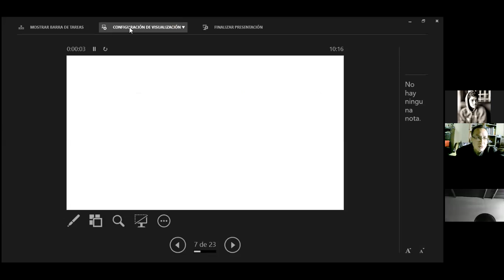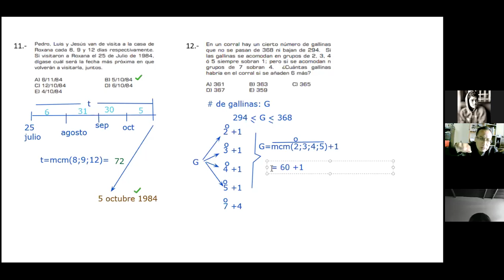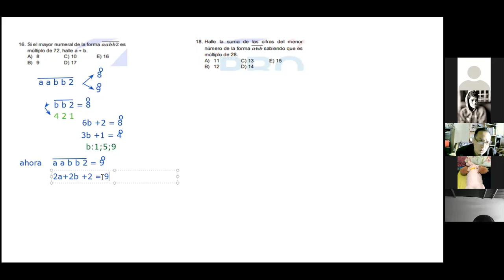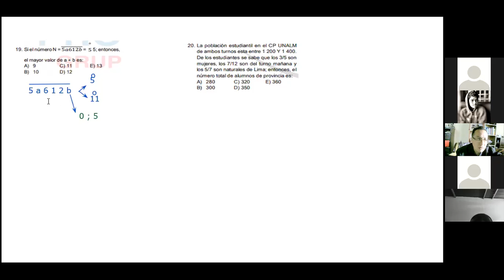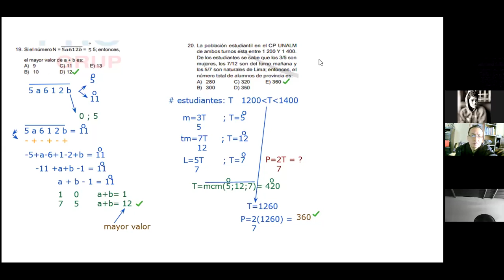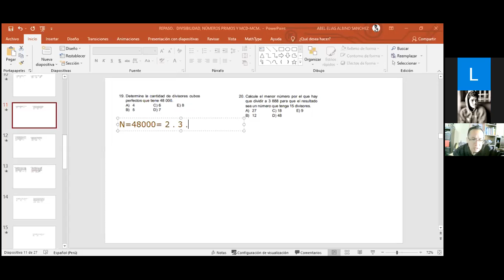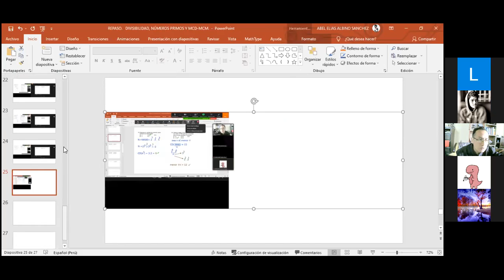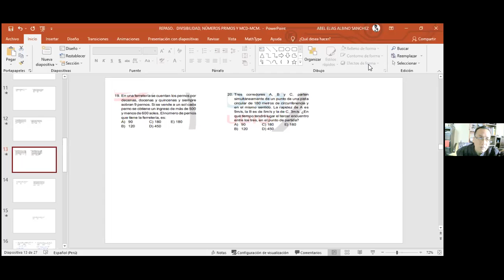Aritmética (OR MAR-SET 2021) Agraria MCM y MCD (Ejercicios) II (Prof. Albino)(14/05/2021)